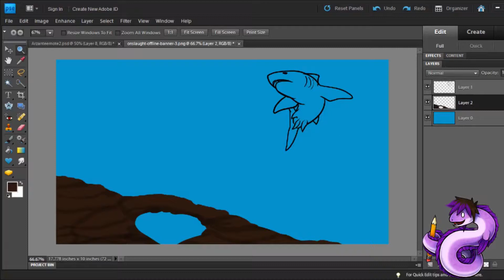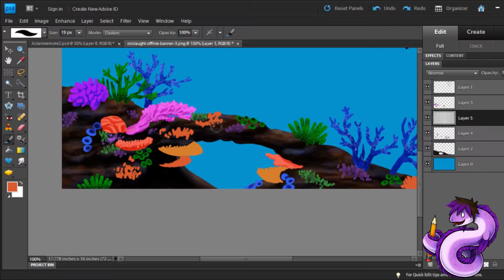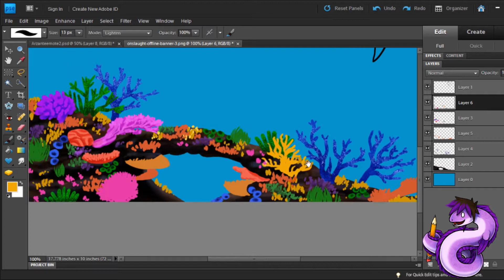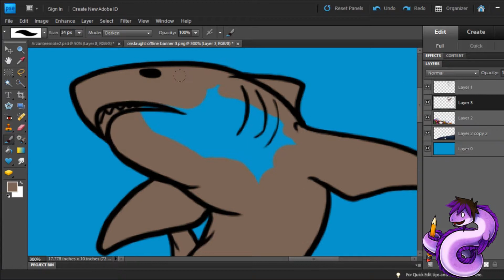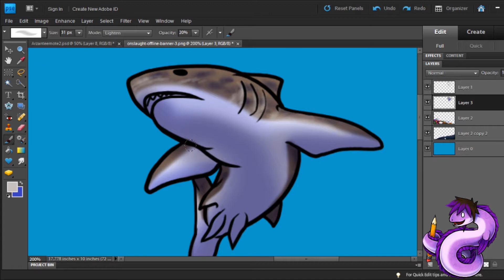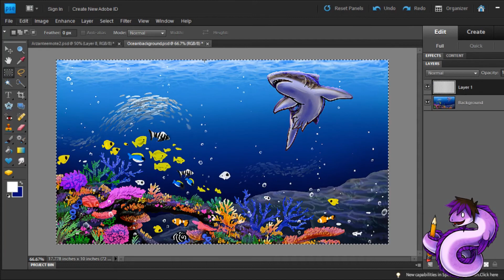(SpeedPaint) Ocean Scene - OukaMocha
Random drawing for the hell of it. Used as Twitch streamer, ItzNotATuma's backdrop for a waiting screen.
NewGrounds: OukaMocha
Pixiv: OukaMocha